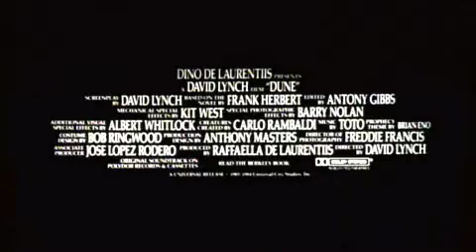Dune Theatrical Trailer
"Dune" being one of my favorite novels, I was very much looking forward to this film when it came out in '84.  The previews revealed a world I did not see in my own mind while reading the book, so my interest was heavily piqued.  Lynch's adaptation was very literal, which I feel hurt the pace of the film.  Also, the score by Toto was just awful.  To this day, a vast overhaul of the material would do the film great justice.  Still, it stands as a cult classic and is worth revisiting.